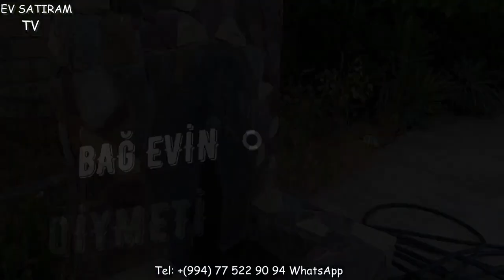NOVXANIDA 21 SOTDA BAĞ EVİ SATILIR/Недвижимость в Баку /bag evleri/heyet evi/bina az""